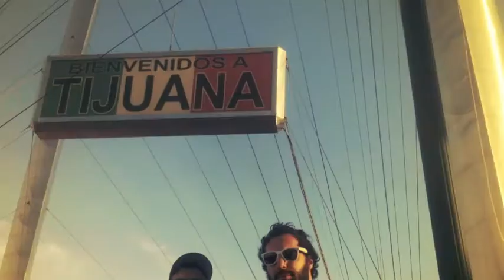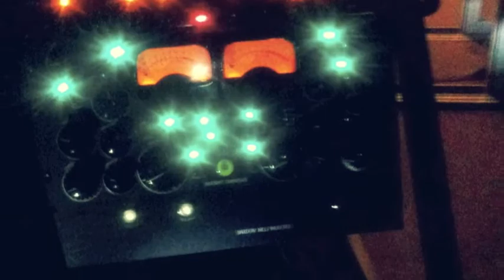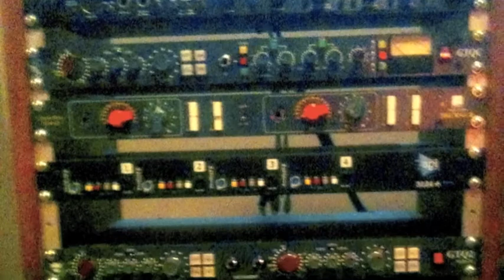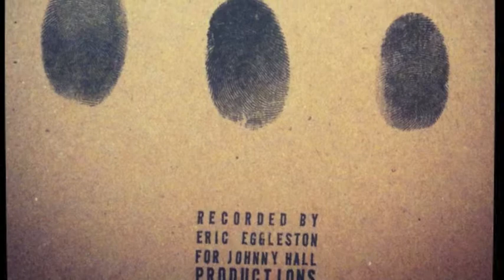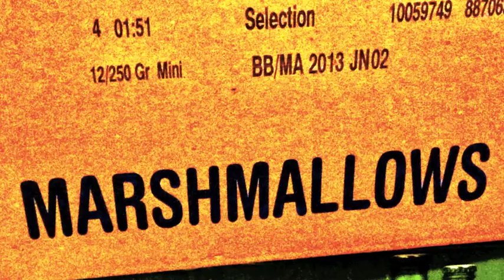Johnny Hall Audio Production Ottawa | Year in Review 2012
Hope you enjoy this quick look at some of the projects that we've worked on in 2012.
These great up and coming artists from Toronto & Ottawa are (in order of appearance):
ilvekyo, Cali Biana, Liam Lloyd, Justin Trudeau, Old Stereo, Les Mosquitos, Tympanic, Dang Guilty, Trevor Bowering & Modern Era Pirate.